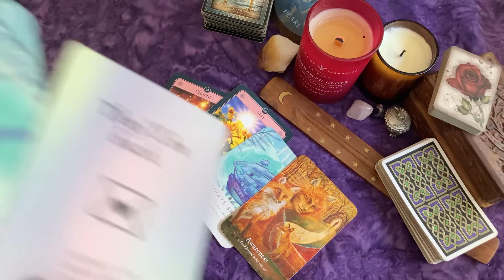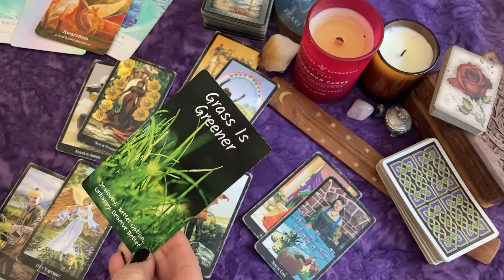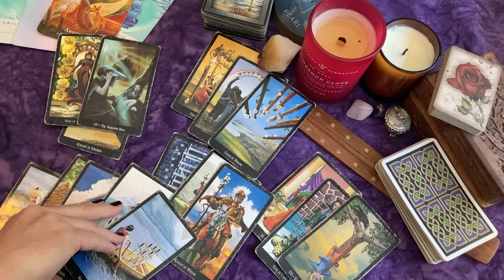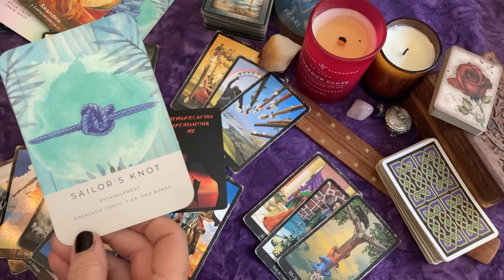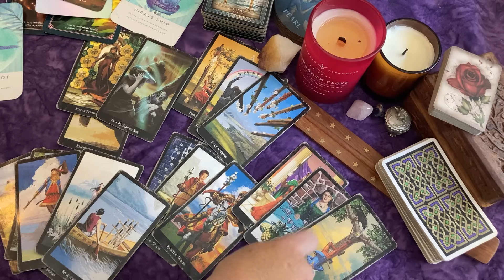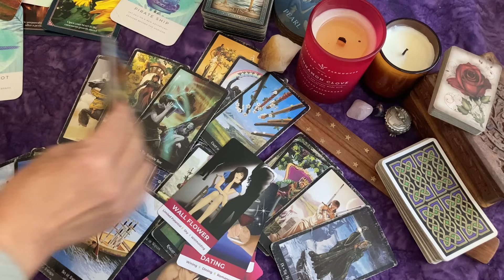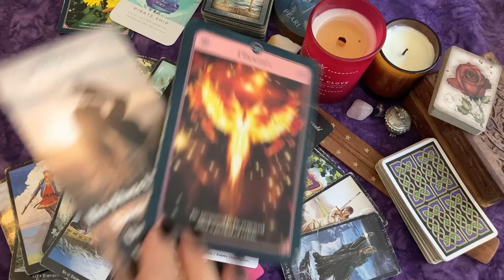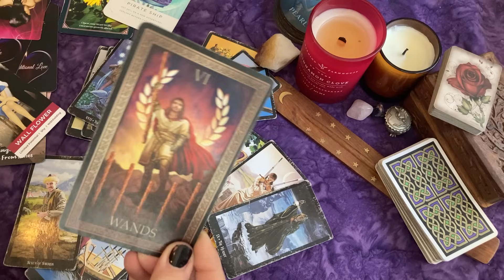TAURUS ♉ Someone Can't Let You Go......💔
The information provided in these videos is not intended to replace your own judgment.